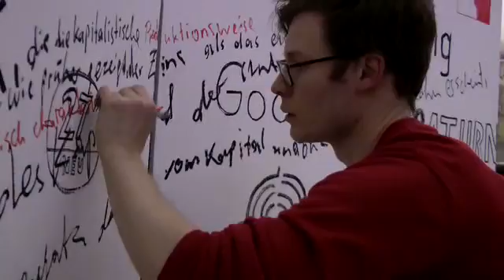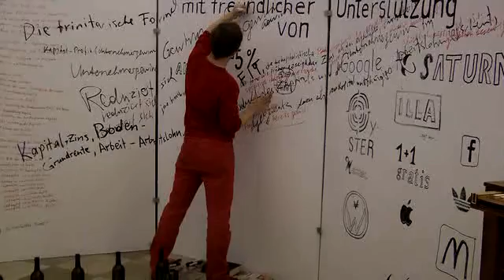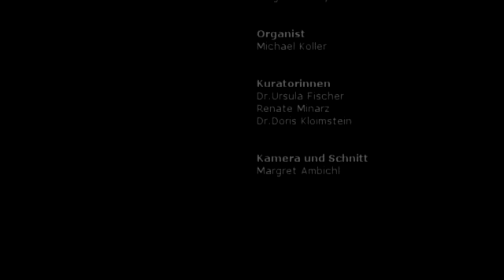Vernissage MACHT KUNST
Vernissage zur Ausstellung MACHT KUNST, im Sommerrefektorium der Di”zese St.P”lten